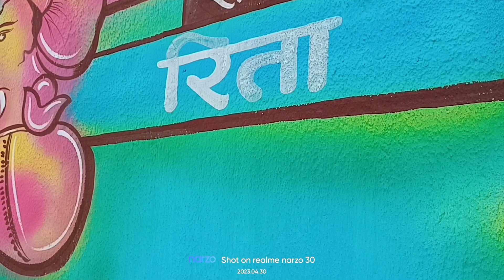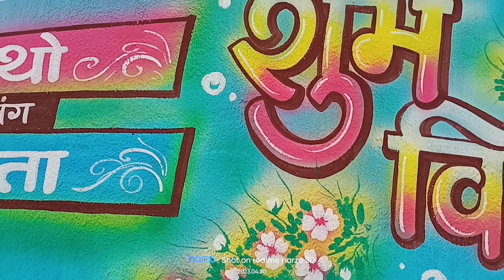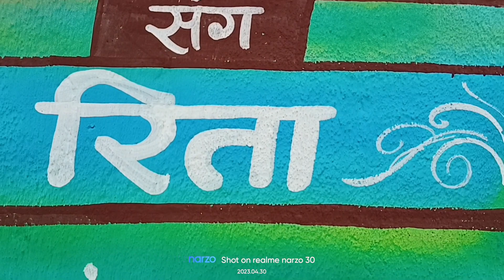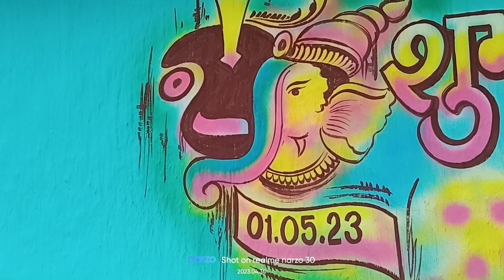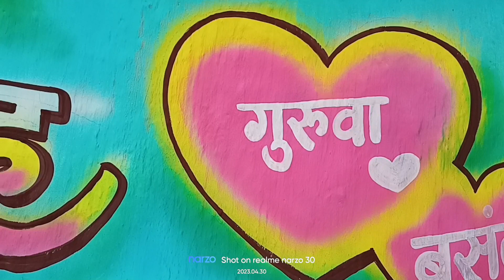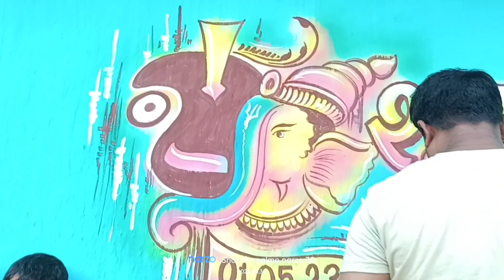wedding painting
hatia and kendua